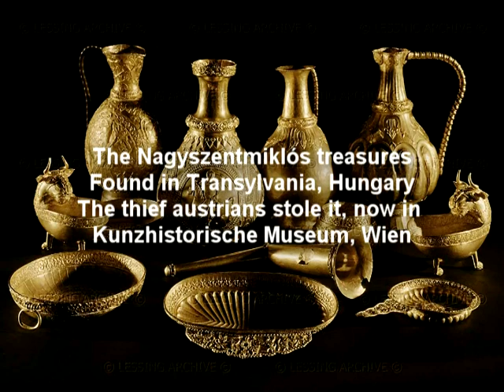How did Attila the Hungarian look? így festett Atila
így